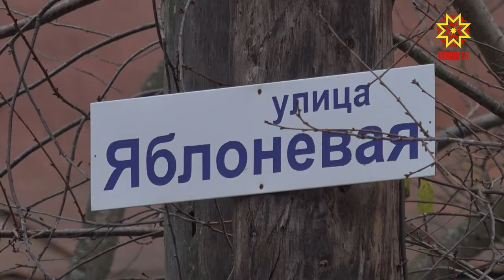Кадастрсем ĕçлеççĕ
Шупашкарти «Заовражный» садсен пĕрлешĕвĕ улма-çырла, пахча çимĕç çитĕнтерекенсенчен пушаннă ĕнтĕ. Кунта халĕ кадастр инженерĕсем ĕçе пуçăннă. Вĕсем çĕр лаптăкĕсен чиккисене палăртаççĕ. Шупашкар администрацийĕ федераци саккунĕпе килĕшӳллĕн çак ĕçе йĕркелеме пуçланă. Ку мĕн тума кирлине манăн ĕçтешсем каласа параççĕ.